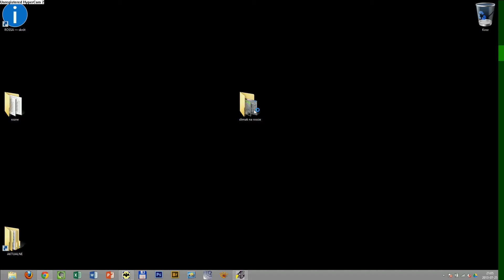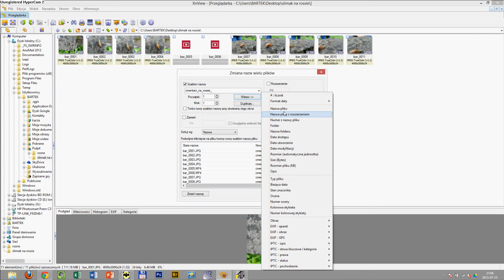zmiana nazwy XNVIEW